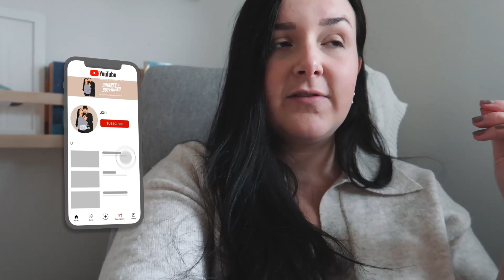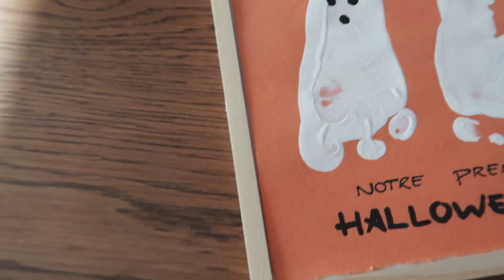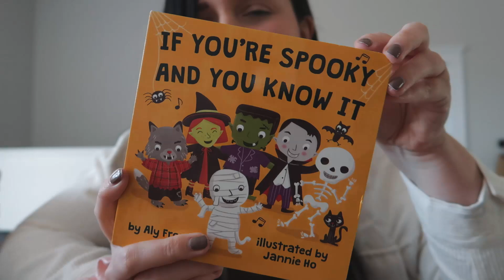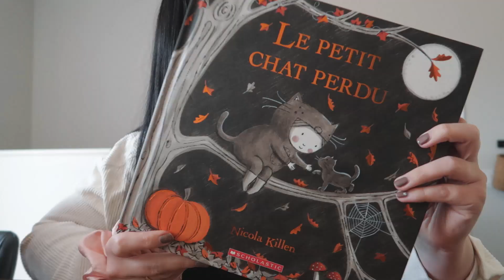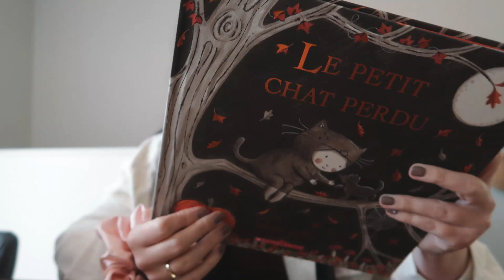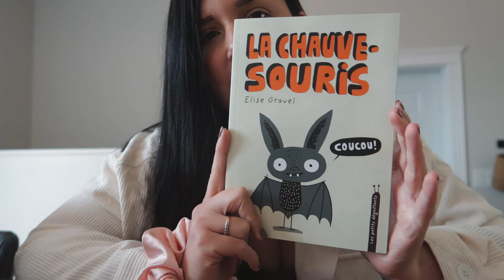UN BOO/FALL BASKET ? & IDÉE BRICOLAGE SOUVENIRS FANTÔMES AVEC BILLY ET ROSE